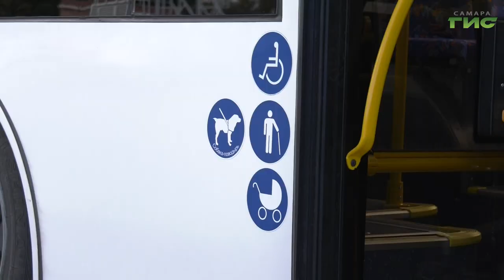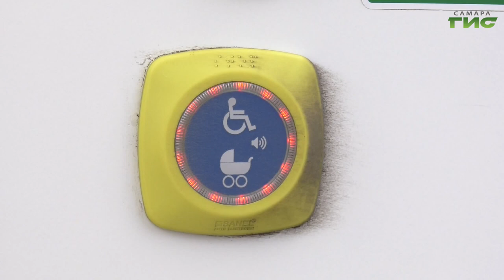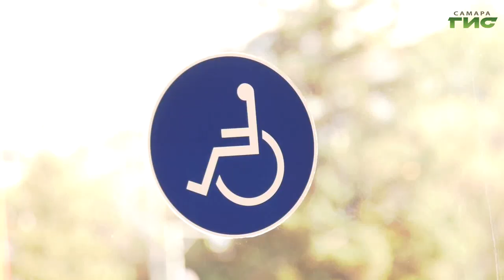"Общественный транспорт в Самаре" / "Город С. Самарская среда с Яном Налимовым" от 20.09.2023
Как проходит обновление парка общественного транспорта в Самаре? На какие маршруты, в первую очередь, выходит новый транспорт? Как учитываются потребности пожилых людей и людей с ограниченными возможностями здоровья при закупке нового транспорта? На эти вопросы в эфире программы "Самарская среда с Яном Налимовым" ответит заместитель руководителя департамента транспорта администрации г.о. Самара Юрий Тапилин.